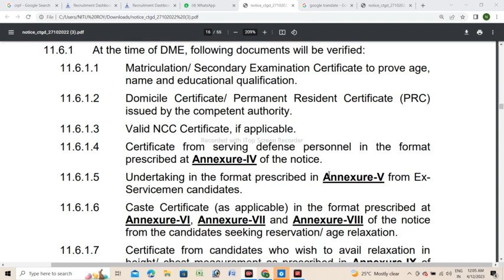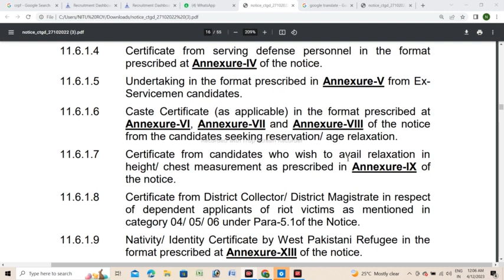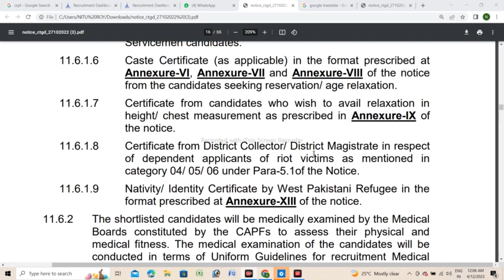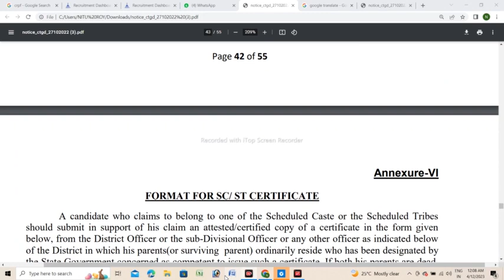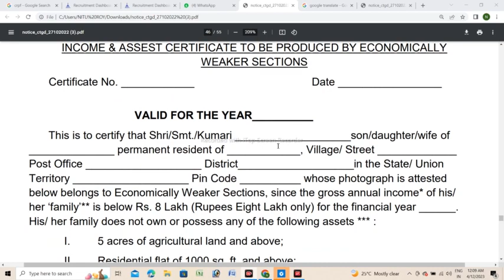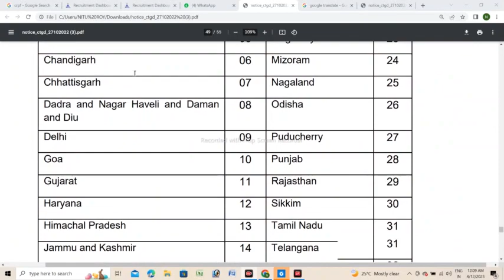SSC GD MEDICAL TEST/SSC GD DOCUMENTS VERIFICATION/KYA KYA DOCUMENTS CHAHIYE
Annexure leke jana parega kya
Kis kis ko annexure dena parega
Detailed Medical Examination
DME Kya hai
DME full form kya hai
GD Vacancy 2023
crpf aPPLY 2023
crpf apply kaise kare
how to apply crpf
percentage k karon apka apply agar nahi ho raha to kya kare
CRPF TRADE TEST KAISE HOTA HAI/KYA KARKE DIKHANA PAREGA/HARD YA EASY HOGA/EXPERIENCE

Trade Test me kya kya hoga/Kesa hoga Trade Test/Cool/Berber/Painter etc.
Trade test kaise hoga?
CRPF Cook trade test kaisa hoga
CRPF Barber Trade test kaisa hoga
CRPF Tradesmen PST AND PET/Kitna running chahiye/male and Female/Height, chest/relaxation
CRPFe height kitna chahiye
Constable mei height kitna chahiye
CRPF recruitment
Crpf mei male k liye kitna running chahiye kitna running chahiye
Crpf me female j liye kitna running chahiye
Kya bad me trade certificate show karna parega
Kya bad me experience show karna parega
How to apply crpf tradesmen recruitment